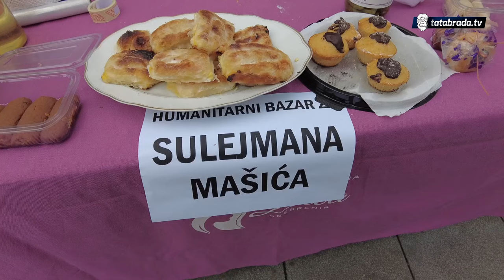"Kad treba radit' radimo, ali više volimo da LUTAMO!"